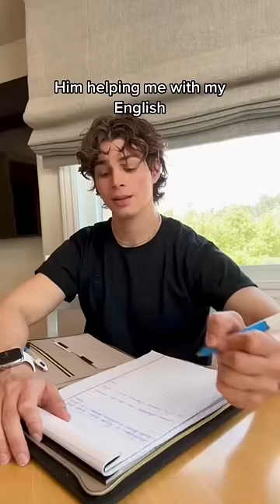Him helping me with my English Nicky and Pierre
I give up